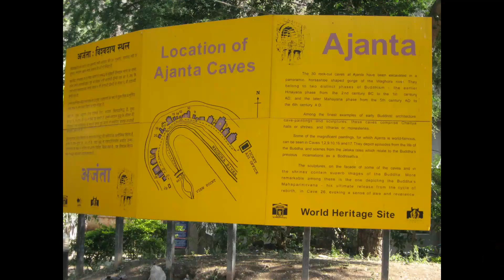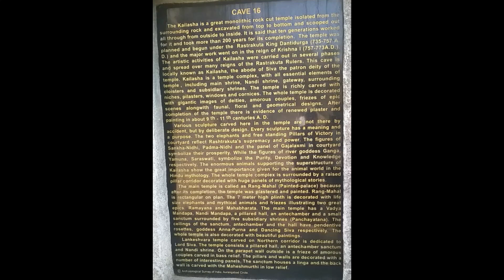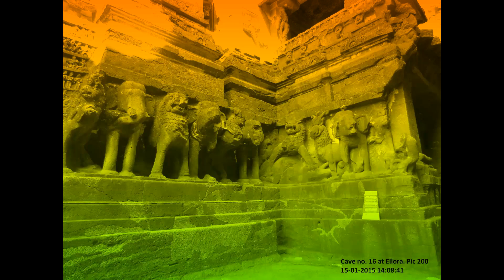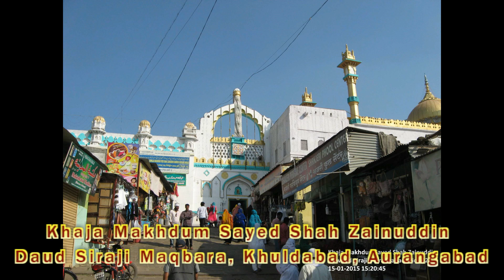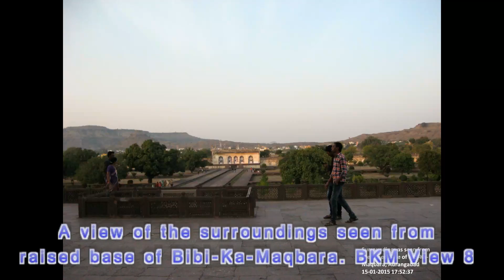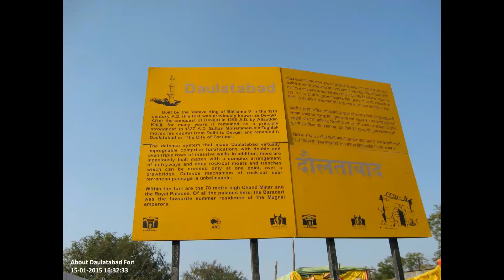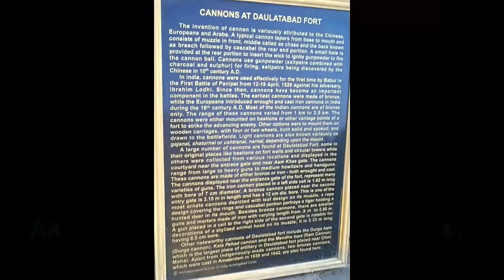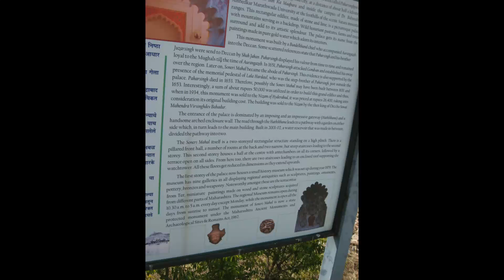A peep into the historical sites of Aurangabad and around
The district of Aurangabad in the state of Maharashtra is richly endowed with historical exhibits. We visited the places of historical and religious importance in that district in January 2015. This is a photo show video on that visit. While every attempt has been made to present a correct and factual position, there may occur some unintended mistakes in description or annotation of photographs. Such mistakes, if any, are deeply regretted. Our dates of visit to Daulatabad Fort was the 14th and the 15th of January and not the 15th and the 16th as mistakenly quoted in the narration.